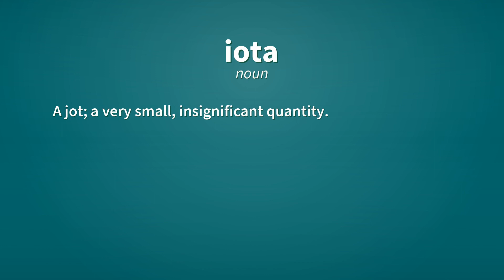Iota | Definition of iota 📖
See here, the definitions of the word iota, as video and text.

iota (noun)
    The ninth letter of the Greek alphabet.
        As a Greek numeral, iota represents ten.
        There are twelve iotas on that page.

iota (noun)
    A jot; a very small, insignificant quantity.

Reference:
    iota